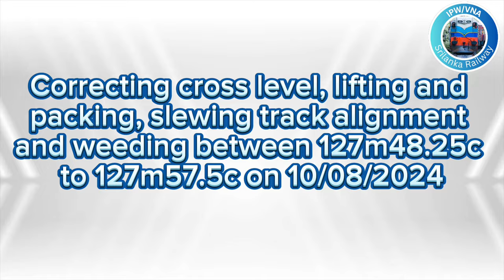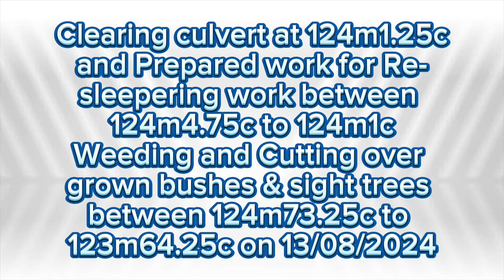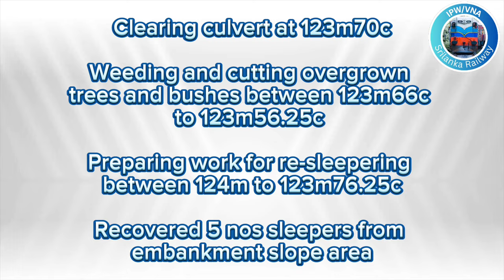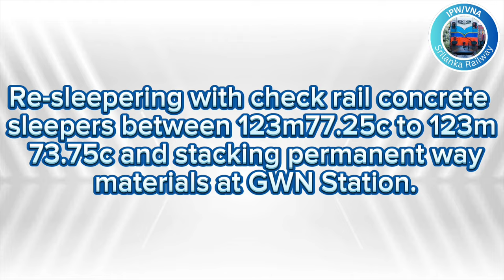IPW/NOA section work 09/08/2024 to 21/08/2024